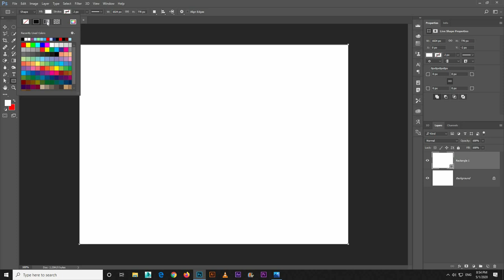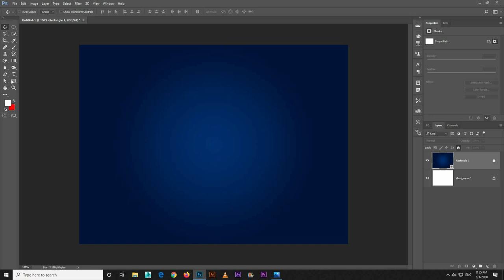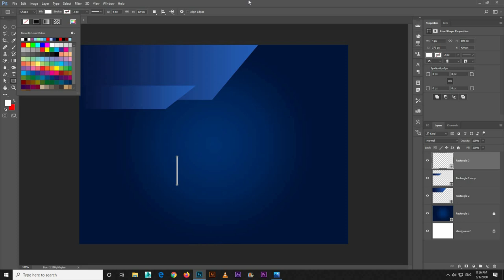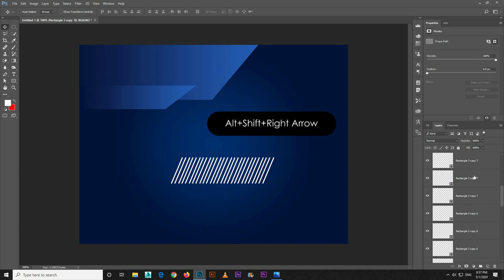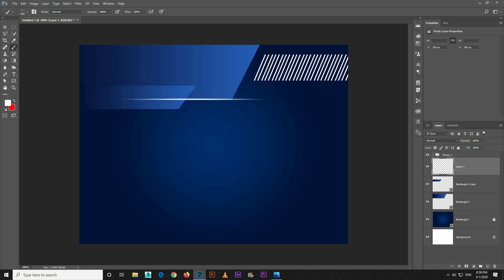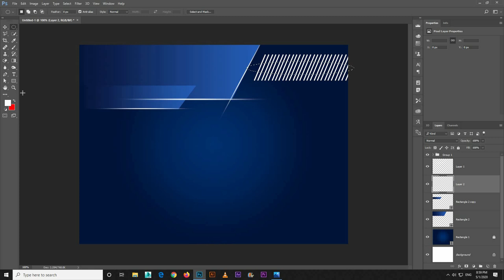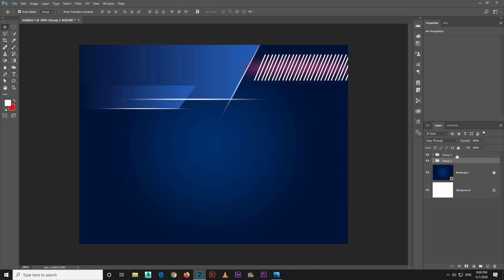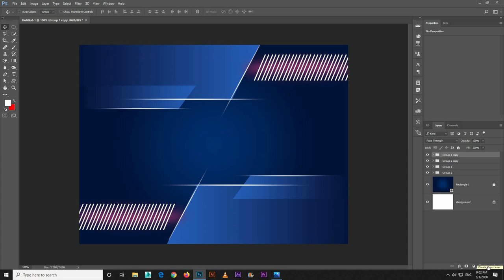Make Abstract Background in Adobe Photoshop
In this video i will show you how you can make Abstract or futuristic background in Adobe Photoshop.
We will use simple shapes and brush for this tutorial.

Thanks !